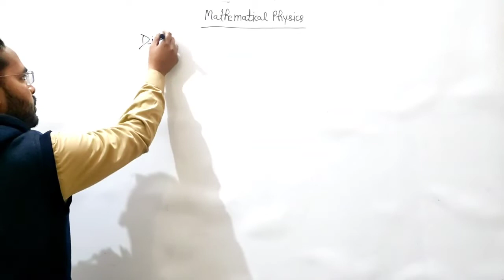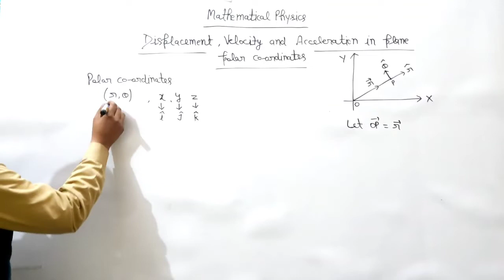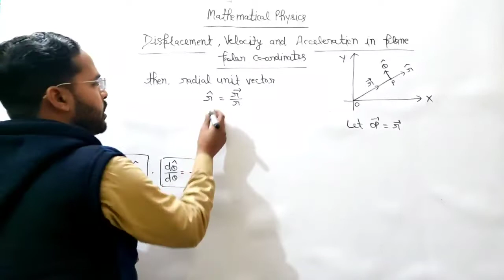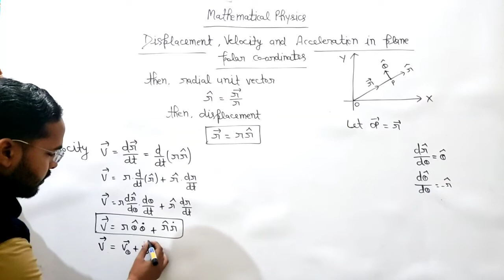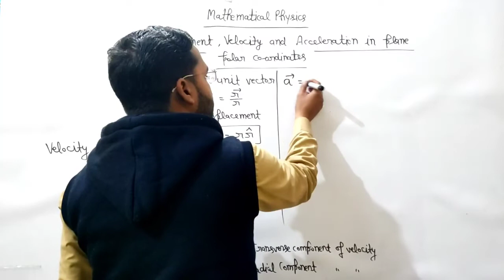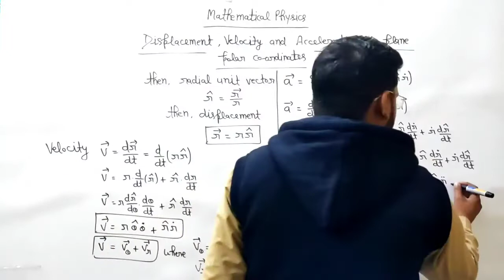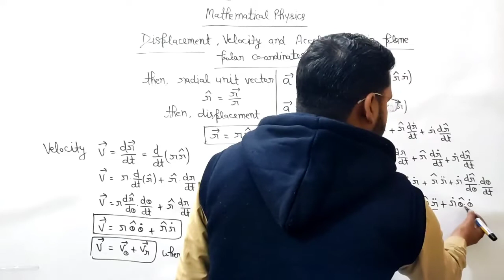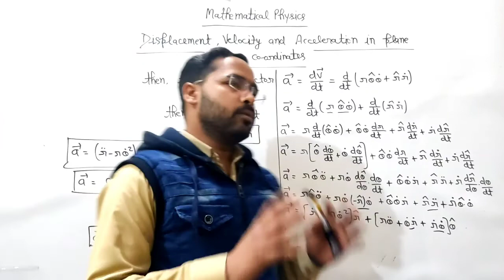Coordinate System|Lec-5| Mathematical Physics for B.Sc.1st Semester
Coordinate System| Mathematical Physics for B.Sc.1st Semester| Lec-5|by Navneet Gautam

इस channel पर B.Sc.1st ,2nd and 3rd year के लिए Physics की नि:शुल्क online class चल रही है।

Part-A :- Mathematical Physics